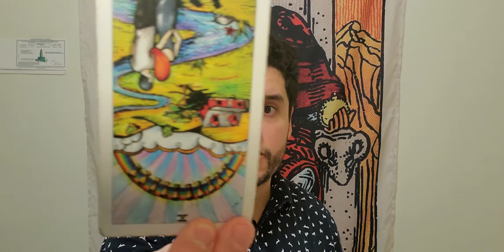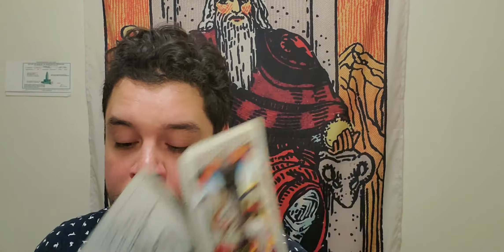♌🎯 Leo Daily Snipe 🔫